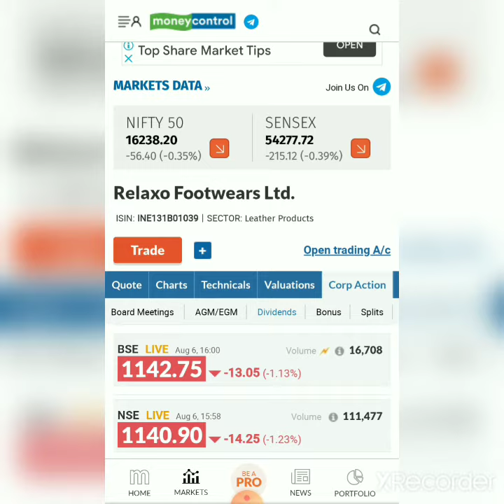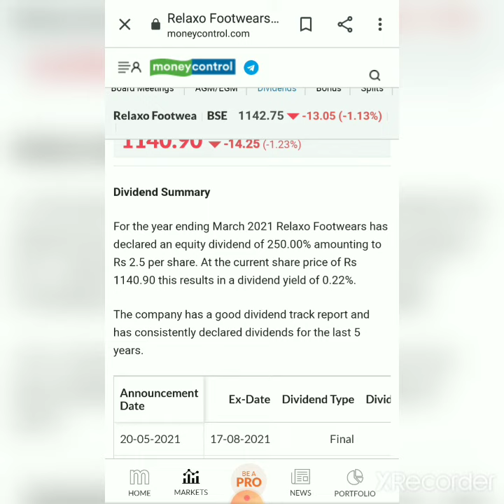Relaxo Footwear Final Dividend|| Relaxo Footwear Share Latest News||Relaxo Footwear Dividend Date🚀🎉😍